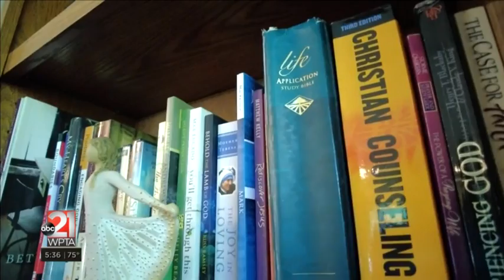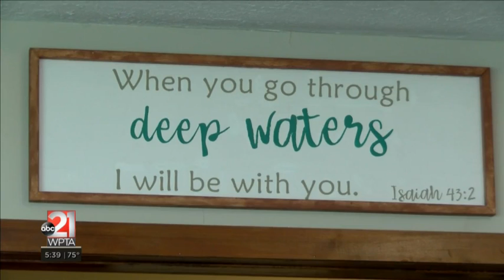Fort Wayne couple shares how a past abortion shaped their opinion